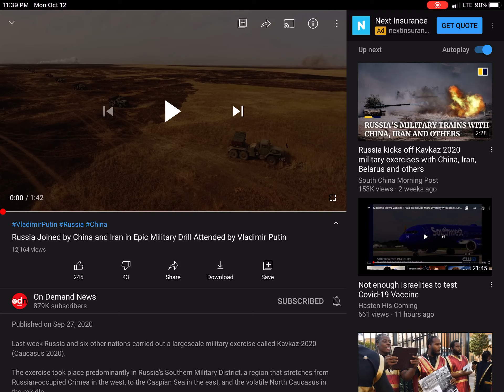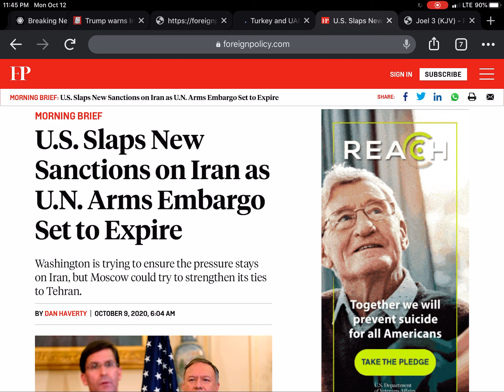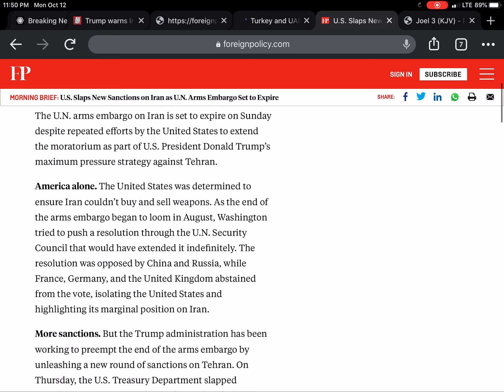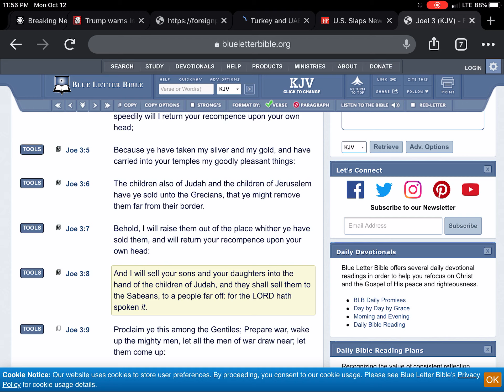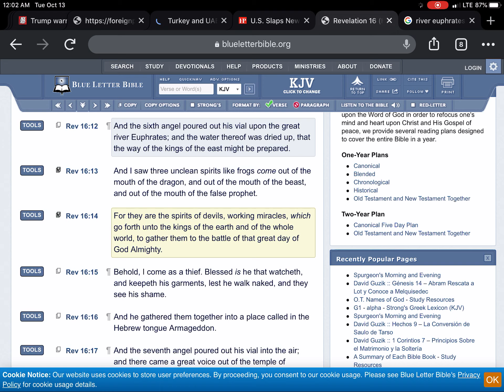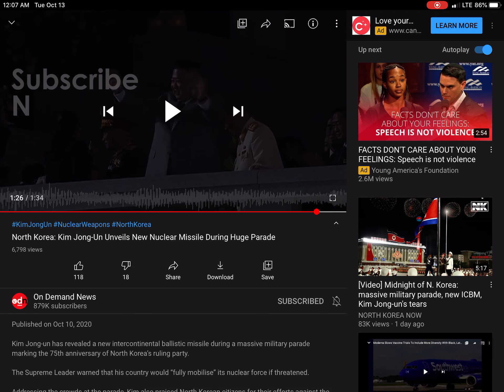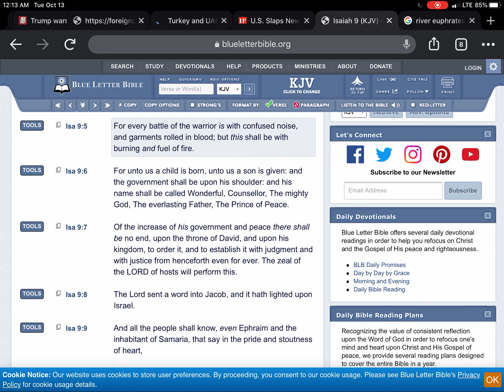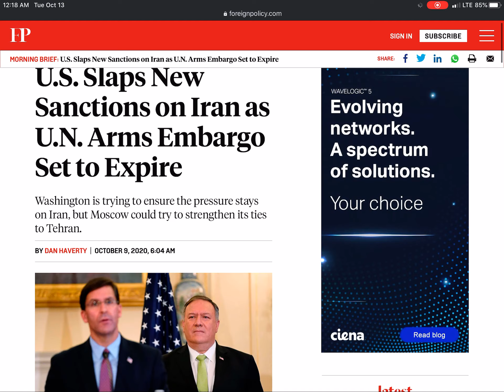Russia, China & Iran Are Doing Military Drills Together👀(WW3 Brewing)